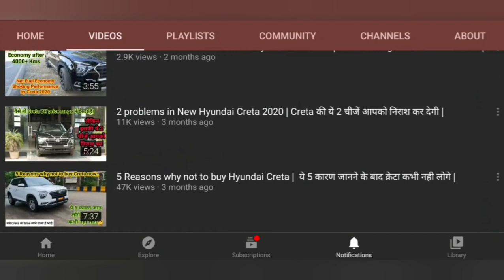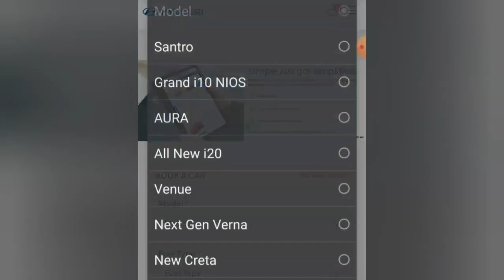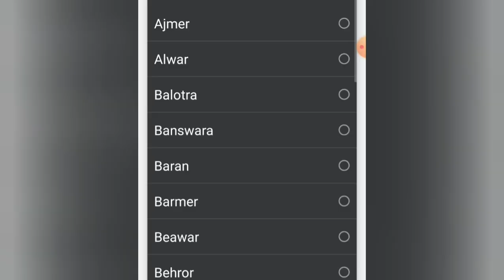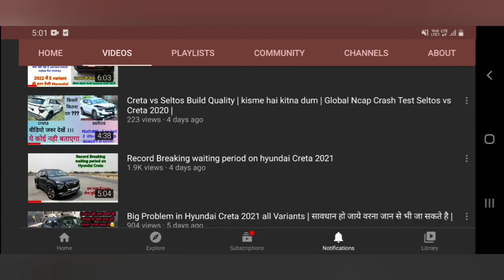2 Big doubts on Booking of Car | Price Hike on creta 2021 | Features removal in Creta 2021